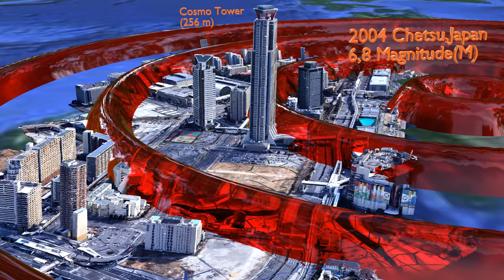Biggest Earthquake Comparison On The Earth 💥💥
Hi ,In this video, I compared the largest earthquake dimensions in the real world.

eg (alaska earthquake,california earthquake,san francisco earthquake,indonesia earthquake,japan earthquake and valdivia earthquake)

I realized after finishing this video, the dimensions of the earthquake were scary...

Render :Blender Eveee
Work: 20 Days

alaska earthquake 2018,
latest Earthquakes,